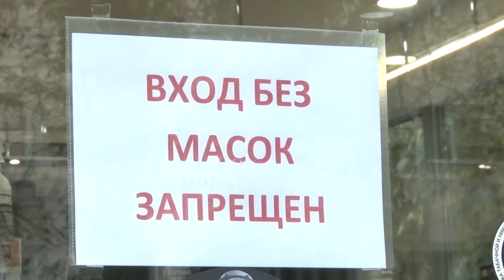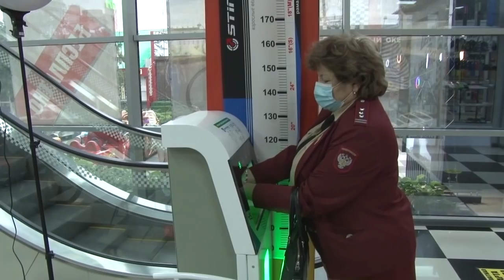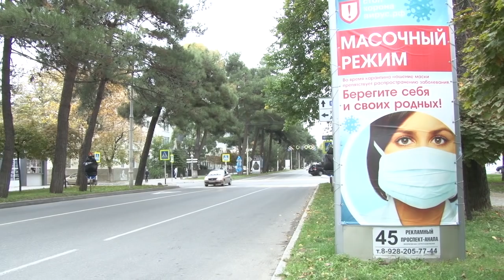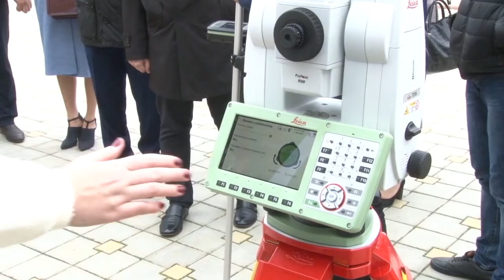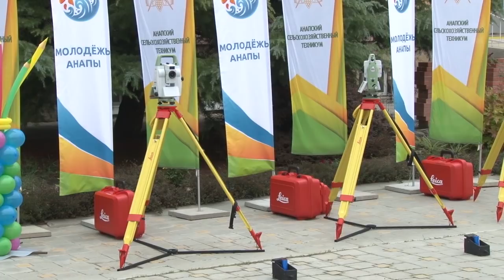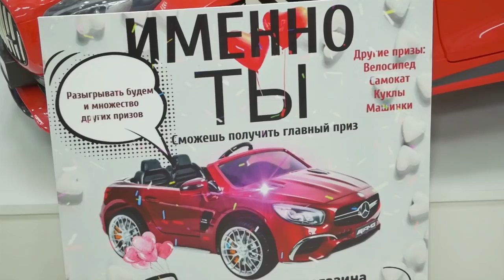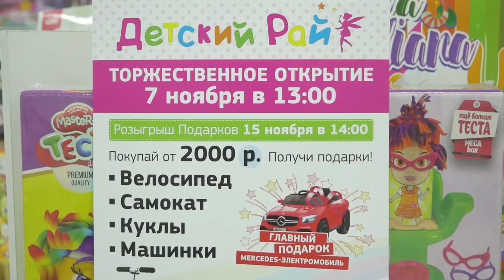Новости "Анапа Регион" от 10 ноября 2020 года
- Более сорока тысяч сообщений о происшествиях только в этом году. Раскрываемость убийств  достигла ста процентов. Полиция Анапы отмечает профессиональный праздник.
- Протокол и масса предупреждений предпринимателям. Рейдовые группы  в магазинах Анапы.
- Точка для фрагментов летнего кинотеатра. В поселке Виноградном продолжается благоустройство территории возле строящегося храма Святителя Василия Великого.